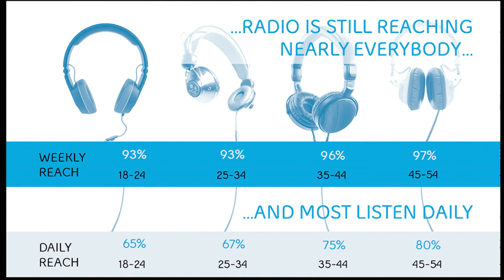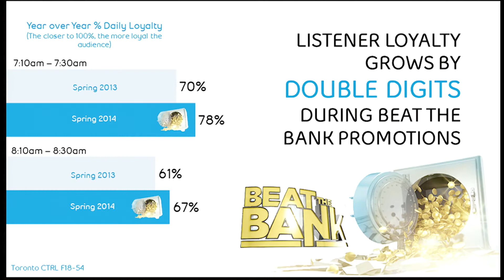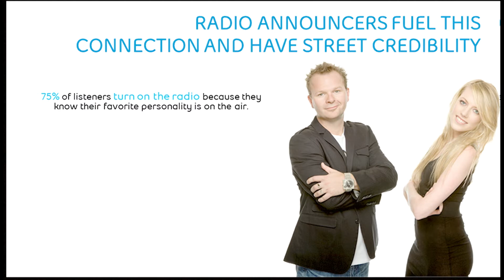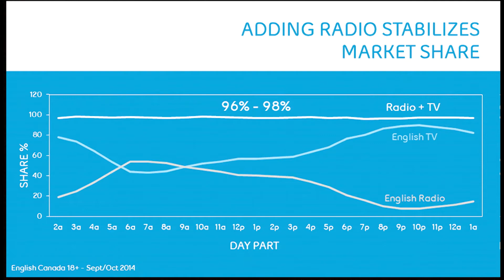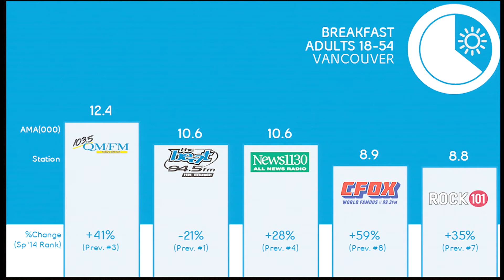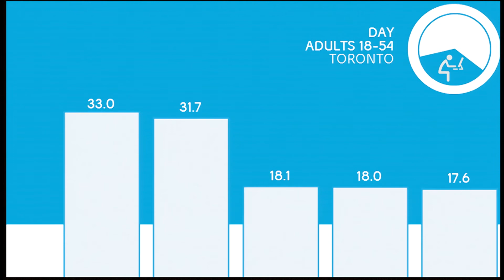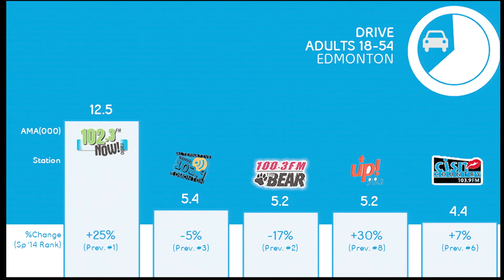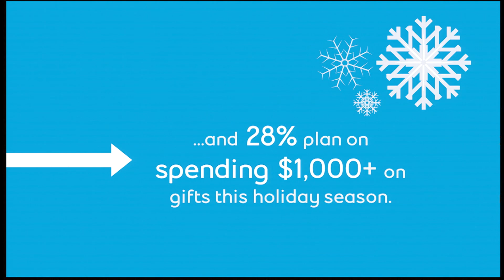What is the #1 TV Show with CHR Listeners this Fall?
Alicia Olson-Keating and Mike Mohammed from the research team at Bell Media offer a brand new perspective on the Canadian radio landscape and reinforce radio’s relevance in the world today.

Alicia and Mike also use information from Numeris’ PPM radio survey results from Sept. 1 – Nov. 30, 2014.